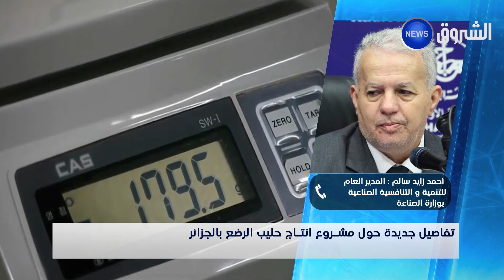تفاصيل جديدة حول مشروع إنتاج حليب الرضع بالجزائر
HD 10992/5000
SD 10921/27500/V